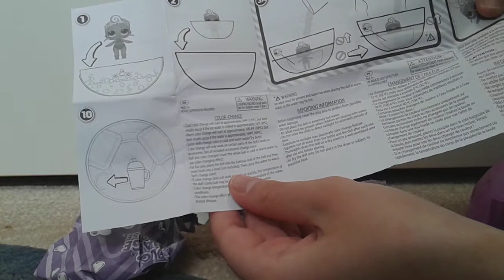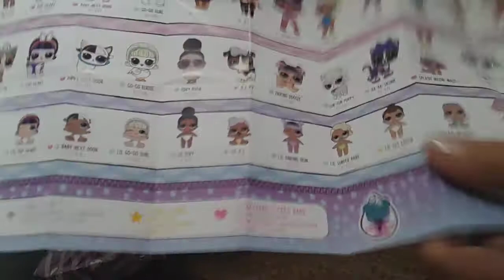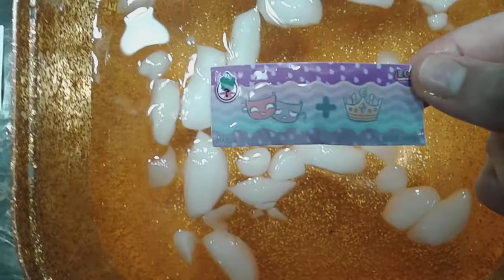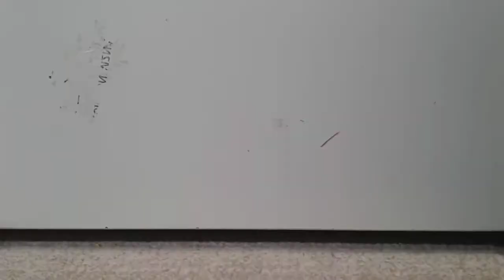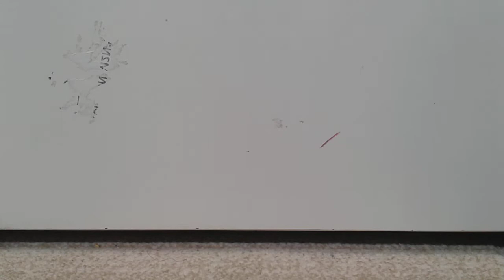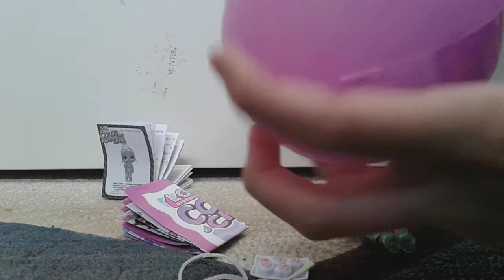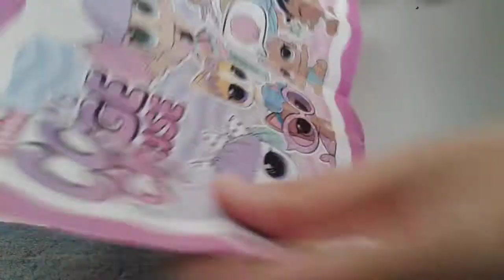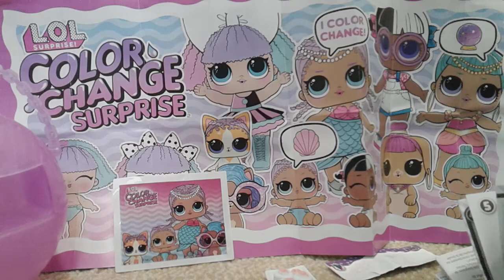Unboxing L.O.L Surprise Colour Change Surprise.